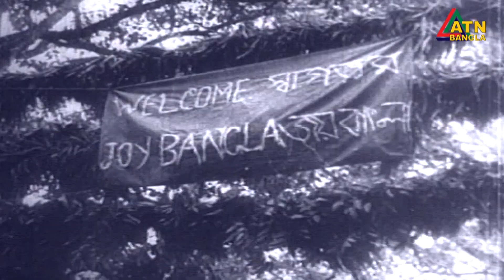জাতির পিতা বঙ্গবন্ধু শেখ মুজিবুর রহমানের স্বদেশ প্রত্যাবর্তন দিবস আজ।